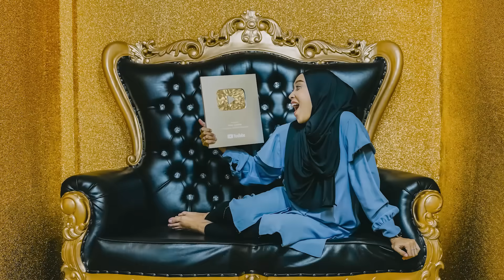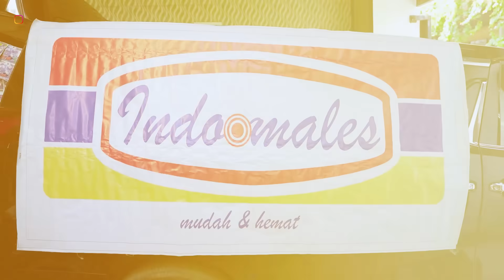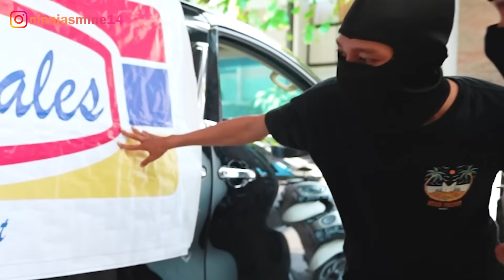UBAH MOBIL JADI INDOMARET!! MALAH ADA MALING KITA DI RAMPOK!!